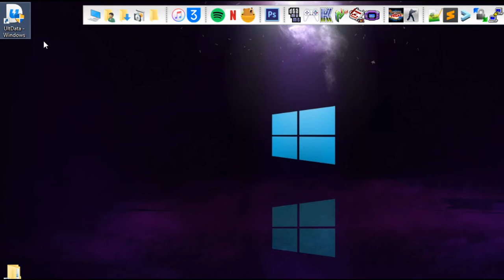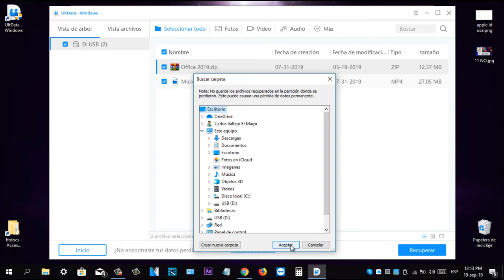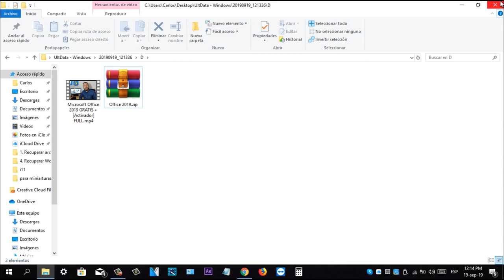[100% Funcional] Cómo recuperar archivos borrados de USB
🚨Nota!!!: UltData fue renombrada como 4DDiG.
¿Alguna vez has borrado accidentalmente archivos de USB? En este video, te recomendamos una herramienta profesional sobre cómo recuperar archivos eliminados de una USB. Conocer más

Haz clic aquí para descargar Tenorshare 4DDiG - Recuperación de datos Windows

Paso a paso cómo recuperar información de una USB:
1. Abre el programa y escoge la USB que quiere recuperar. Haz clic en Empezar.

3.Una vez que termine el análisis, te permite visualizar de una forma dinámica para que encuentres rápidamente tus archivos borrados.

4.Selecciona los archivos que quieres recuperar y dale clic en Recuperar.

5. Selecciona una dirección para guardar los archivos recuperados.

Marcas de tiempo del este video:
0:24 Si has eliminado elementos múltiples de USB
0:50 Ejecuta la aplicación UltData-Windows y selecciona USB en la interfaz
1:06 Se analiza los archivos borrados
1:22 Selecciona nombre de archivos y lo recupera
1:28 Selecciona la ruta que se van a guardar los archivos recuperados
1:45 Hecho, los datos han sido restaurados correctamente